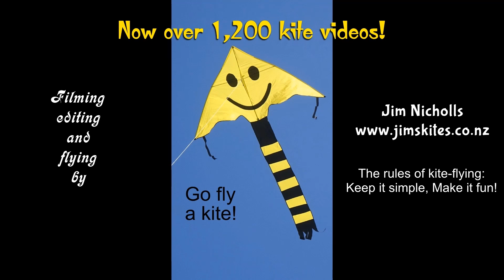Hata kite from Into The Wind - a great small kite for all the family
My 1,313th kite video.  No flying here for a few days, so here's something I made ages ago and haven't shown before.